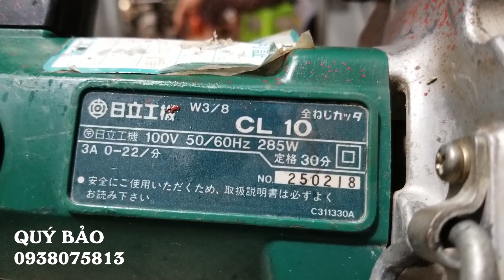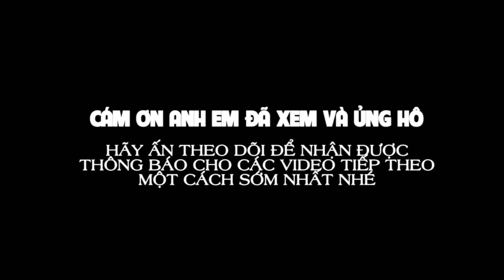08/10/2020 NỘI ĐỊA NHẬT BÃI - DỤNG CỤ; TỜI ĐIỆN; MÁY MÀI 2 ĐÁ - 📲 0938.075.813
🔈🔈🔈 Hinh thức thanh toán:
👍 Nhận hàng thanh toán (COD) ➡️ (KHÁCH TỰ THANH TOÁN TIỀN GIAO HÀNG - KHÔNG BAO SHIP)
👍 Chuyển khoản qua số tài khoản ngân hàng 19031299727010 (Techcombank - HCM) tại Điện Máy Xanh, Thế Giới Di Động hoặc qua Momo 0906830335 (Trịnh Lê Bảo) ➡️ (HỖ TRỢ 50% TIỀN GIAO HÀNG - HỖ TRỢ 50% SHIP)